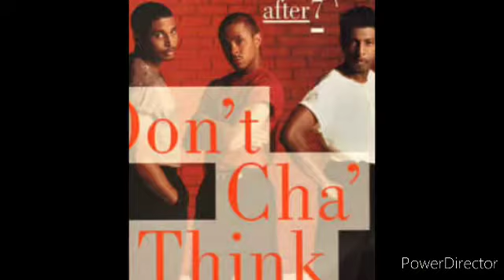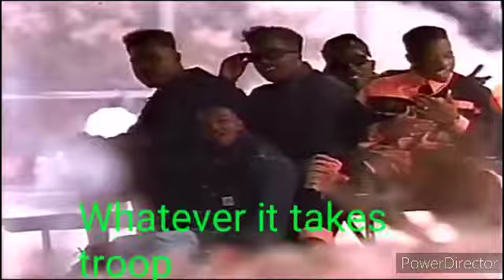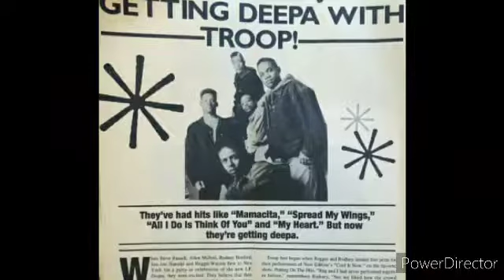Troop part 2